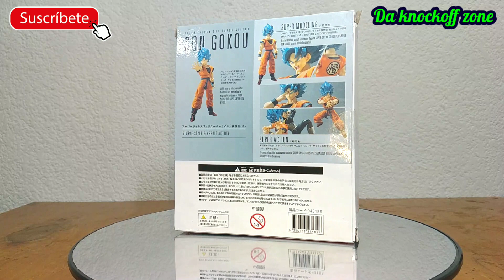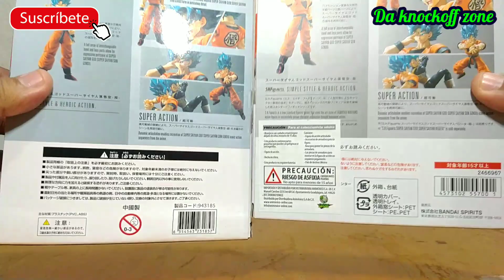⚠️ Goku Blue Legend Creation de Aliexpress Reseña y Analisis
💓👀No esta tan mal, Juzgalo tu mismo en este video y decide!!👀♥️
link de la figura original

Genero Rock | Uplifting
Compositor: Low Rider

0:00 introducción
0:49 caja y contenido
1:56 Vista 360°
2:30 Revisión de molde
4:10 Articulaciones
6:50 Accesorios
7:57 Comparacion con original
9:51 compatibilidad
10:52 Escala y conclusiones
13:12 poses chidas